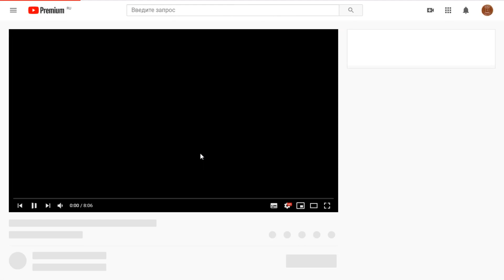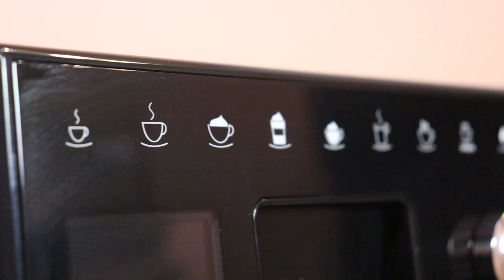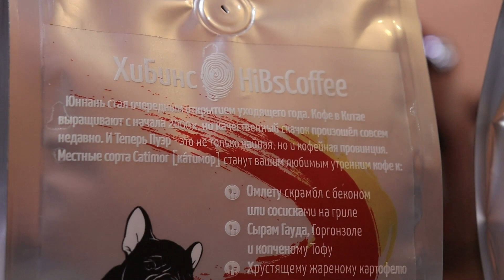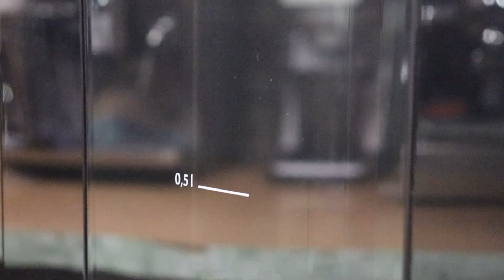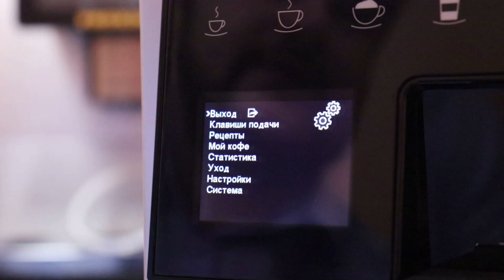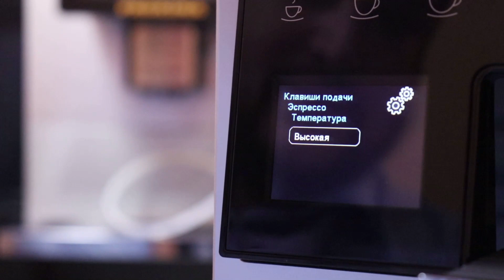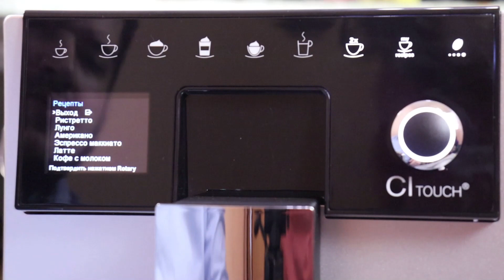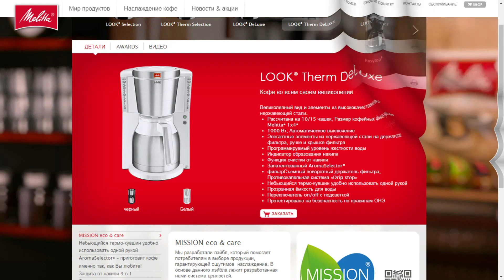Melitta CI Touch. Автоматическая кофемашина среднего сегмента, которая отлично варит кофе!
Обзор кофемашины Melitta CI Touch, которая достойна попадания попадания в топ лучших кофемашин среднего сегмента. Сравнение с версией Melitta CI и кофемашинами Melitta Varianza и Melitta Passione OT. Реально поработали над машиной!
Тайминги:
00:00 Вступление
01:41 Разница с «обычной» версией Melitta CI.
04:25 Разница с Melitta Varianza/Passione OT.
08:40 Что лучше купить из  Melitta?
11:44 Меню и настройки Melitta CI Touch.
16:24 Конкурс Мелитты.
18:02 Итог.